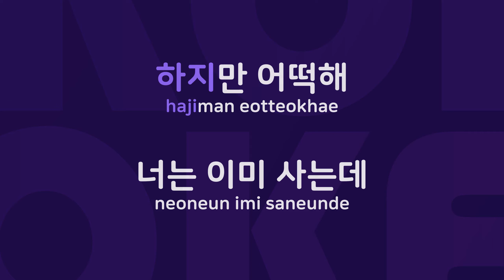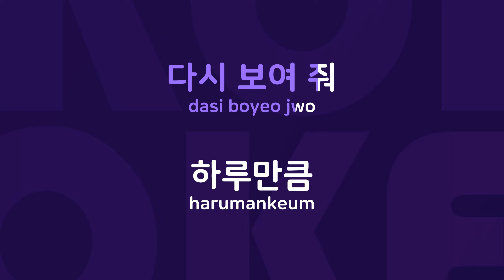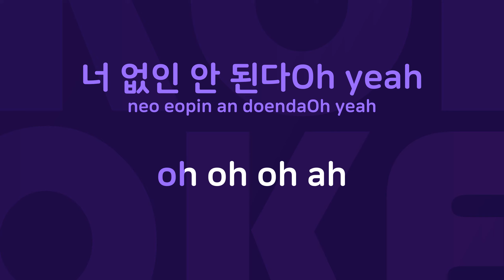잊은만큼 후회해 : Originally Performed By 김범수 Karaoke Verison